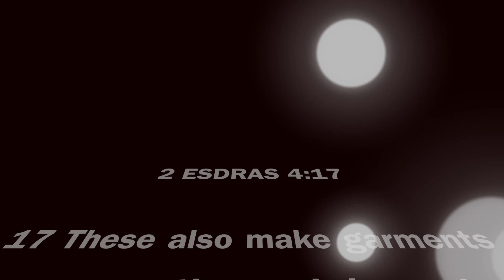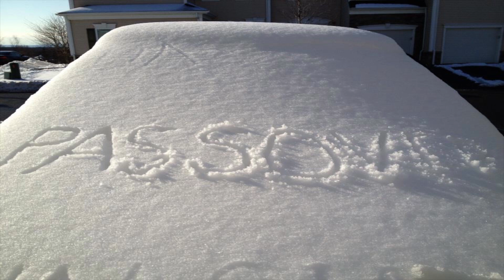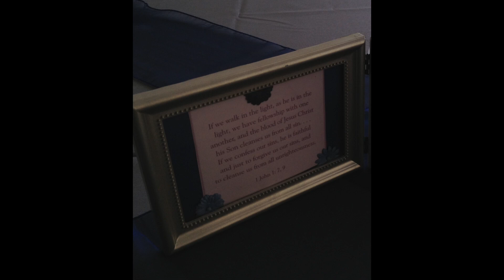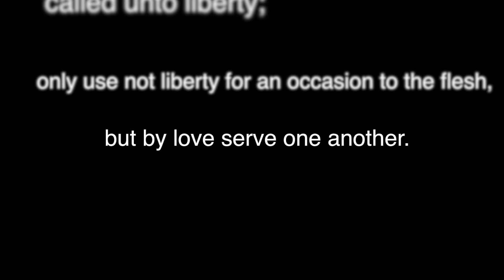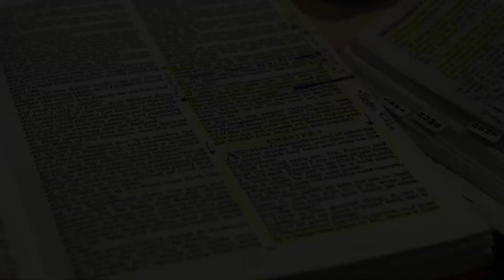Passover 2013: Happy New Year Daughters of Sarah!!!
INSTEAD OF "2 ESDRAS 4:17", SEE 1 ESDRAS 4:17 FOR THE CORRECT KJVA SCRIPTURE REFERENCE

IsraelUnite: The Daughters of Sarah

A Channel for repentant Israelite sisters, discussing faith, family, unity of sisterhood, cooking and more.

for more information about this truth, and register for our online classes to learn and apply.

Louis Armstrong-Go Down Moses
Sam Cooke- A Change Gon' Come
Angie Stone-Brotha
India Arie- Good Man
McFadden & Whitehead -Ain't No Stoppin' Us Now